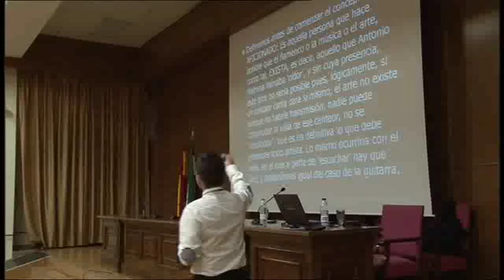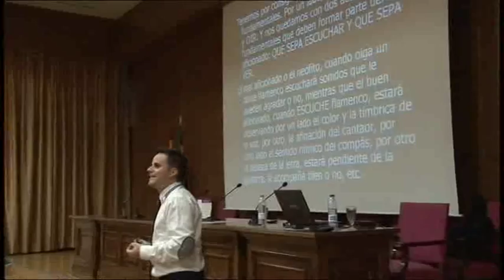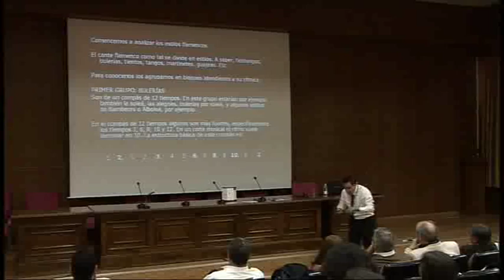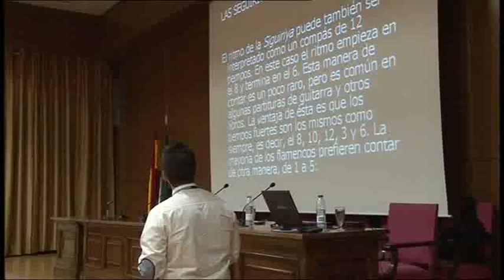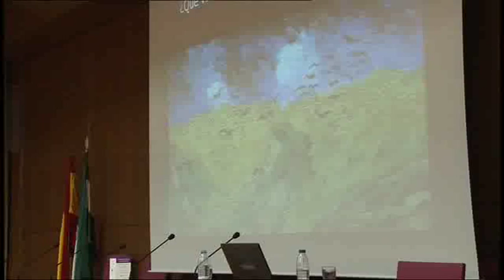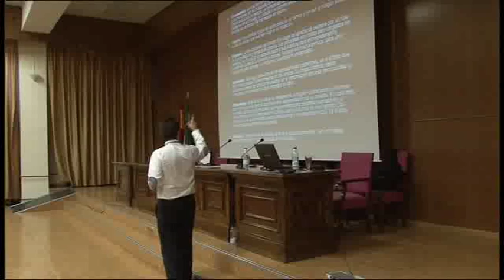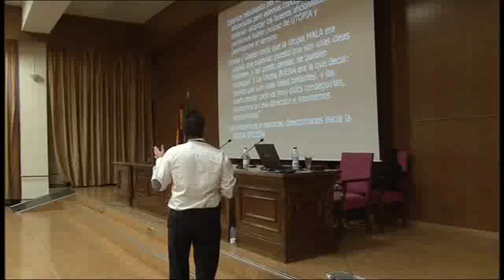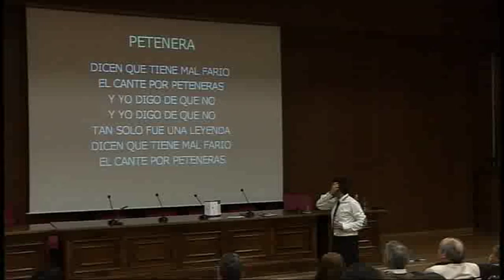Conferencia "El Cante Flamenco. Los Palos" de Juan Pinilla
Conferencia sobre "El Cante Flamenco. Los Palos" de Juan Pinilla en el curso "Los Grandes Temas del Flamenco" de la Universidad de Granada